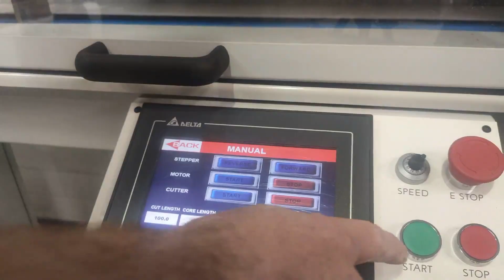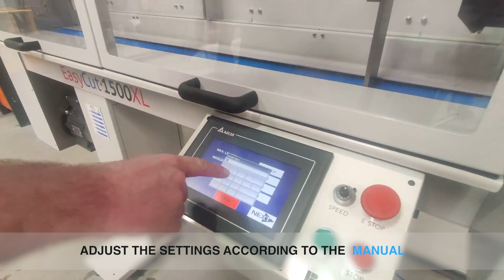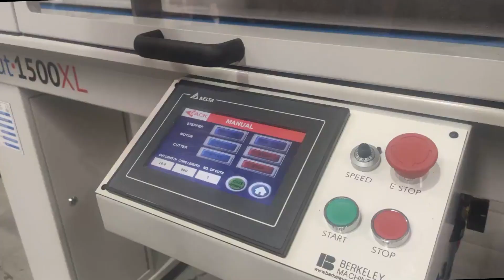EasyCut 1500XL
The EasyCut 1500XL is a semi-automatic core cutter that is ideal for customers looking for a high quality, accurate finish with a minimum amount of operator input. It has quick and easy settings for different core diameters and wall thicknesses. The EasyCut semi-automatic core cutter also has the ability to cut cardboard, paper and plastic and can cut from 1" to 10" dia cores.